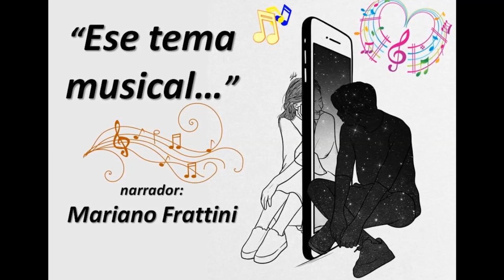Ese tema musical...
Una canción puede provocar muchas cosas...
Una nueva reflexión narrada por Mariano Frattini nos lleva, en este caso, a plantearnos la necesidad de encontrar un cambio en nuestra vieja manera de hacer (mal) ciertas cosas...